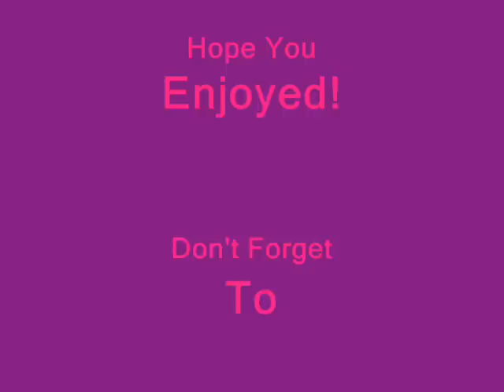My 2-3 year Natural Hair Journey(3 years long and 3 years strong)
my 2-3 year natural hair journey pic are not in any array of order